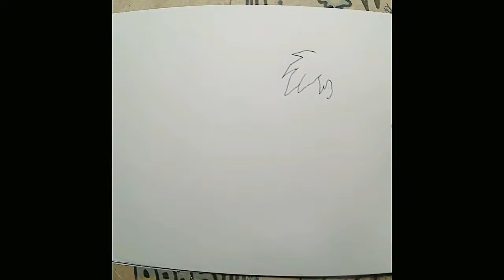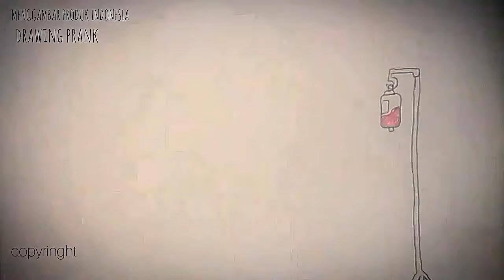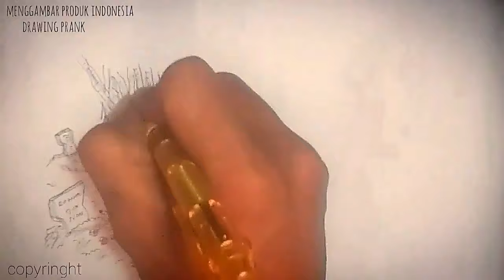tiktok mobil truk oleng vs tik tok joker / rizxtar joker indian vs all rounder danish usa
Rizxtar Viral joker tiktok videos | indian joker VS USA joker tiktok videos | All Rounder Danish

canel youtube khusus untuk menggambar dan mewarnai
untuk semua usia kalangan mulai dari sampai dewasa , dari cara tutorial,trik,simple,dan mudah untuk di aplikasikan ke buku gambar kalian
dan saya jelaskan dicanel ini banyak tersedia dari cara membuat grapitty cara membuat mural lukisan dinding dan  menggambar di kertas putih sambil mewarnai yang sangat simple dengan kostum custom yang banyak.

di ini macam macam gambar yang tersediakan;
menggambar bunga
menggambar pemandangan

canel youtube specifically for drawing and coloring
for all ages ranging from to adults, from how to tutorials, tricks, simple, and easy to apply to your picture book
and I explain this dicanel is widely available from how to make grapitty how to make mural paintings and draw on white paper while coloring very simple with many custom costumes.

in this kind of images provided;
draw flowers
draw a drag motor
draw a drift truck
drawing a scenery

canel youtube โดยเฉพาะสำหรับการวาดและระบายสี
สำหรับทุกวัยตั้งแต่ผู้ใหญ่จนถึงผู้ใหญ่ตั้งแต่แบบฝึกหัดเคล็ดลับง่าย ๆ และง่ายต่อการใช้กับหนังสือภาพของคุณ
และฉันอธิบายว่า dicanel นี้มีให้เลือกมากมายตั้งแต่วิธีการทำ grapitty วิธีทำภาพจิตรกรรมฝาผนังและวาดบนกระดาษสีขาวในขณะที่ระบายสีง่ายมากกับชุดที่กำหนดเองมากมาย

ในรูปแบบนี้ให้;
วาดดอกไม้
วาดมอเตอร์ลาก
วาดรถดริฟท์
ภาพวาดทิวทัศน์
Canel youtube doy c̄hephāa s̄ảh̄rạb kār wād læa rabāys̄ī
s̄ảh̄rạb thuk wạy tậngtæ̀ p̄hū̂h̄ıỵ̀ cnt̄hụng p̄hū̂h̄ıỵ̀ tậngtæ̀ bæbf̄ụkh̄ạd khel̆d lạb ng̀āy «læa ng̀āy t̀x kār chı̂ kạb h̄nạngs̄ụ̄x p̣hāph k̄hxng khuṇ
læa c̄hạn xṭhibāy ẁā dicanel nī̂ mī h̄ı̂ leụ̄xk mākmāy tậngtæ̀ wiṭhī kār thả grapitty wiṭhī thả p̣hāph citrkrrm f̄ā p̄hnạng læa wād bn kradās̄ʹ s̄ī k̄hāw nı k̄hṇa thī̀ rabāys̄ī ng̀āy māk kạb chud thī̀ kảh̄nd xeng mākmāy

nı rūp bæb nī̂ h̄ı̂;
wād dxkmị̂
wād mxtexr̒ lāk
wād rt̄h drifth̒
p̣hāph wād thiwthạṣ̄n̒